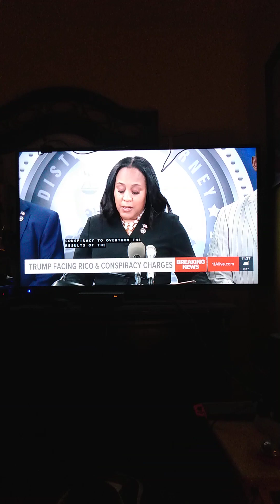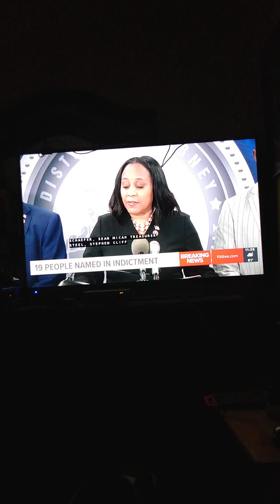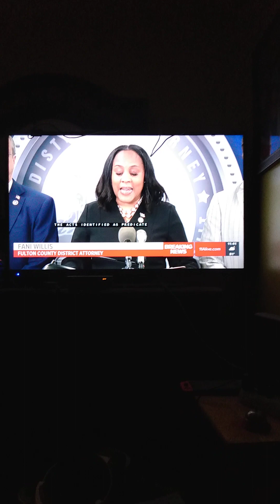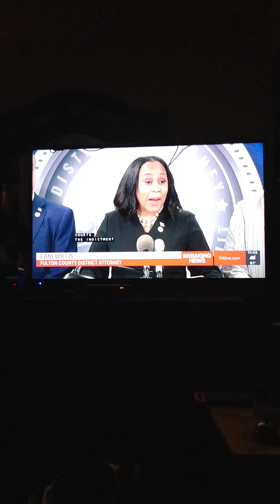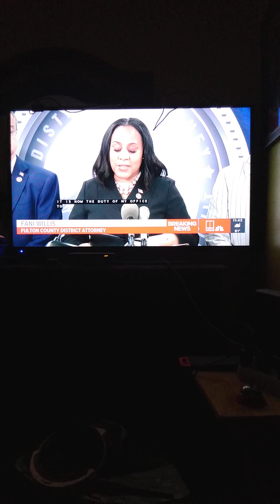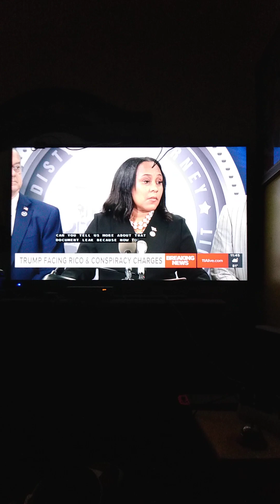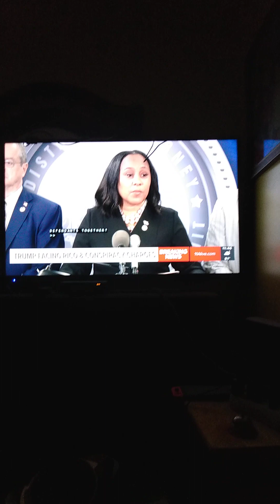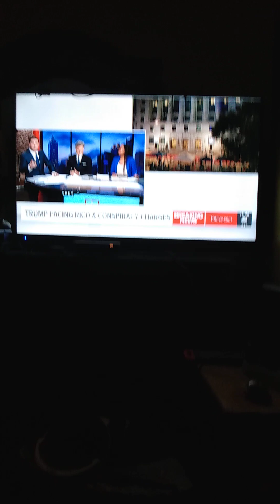the announcement of trumps indictment of 19 accusers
wow alot of evidence for the grand jury against former president Donald j Trump right @andrewtisler02